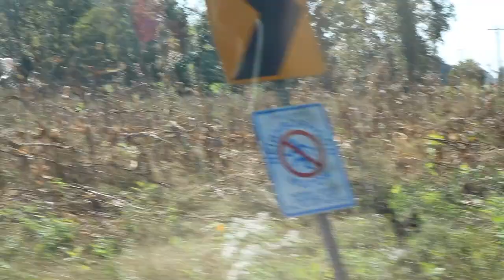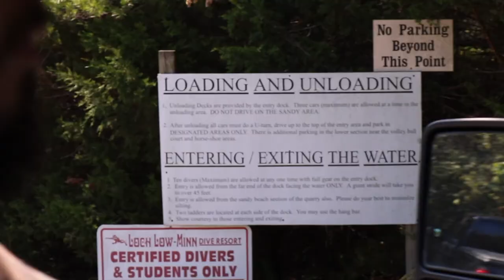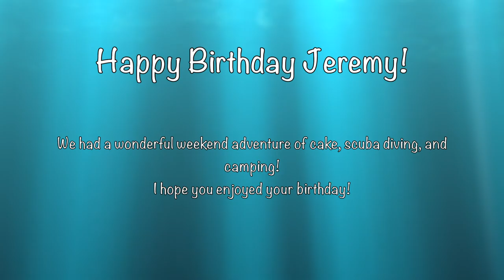Birthday Adventures - Cake, Scuba, and Camping!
This year for my boyfriend's birthday, we decided to go diving and camping, but before we set off on our adventure, I surprised him with cake and presents! Happy Birthday, Jeremy, I hope you enjoy this video!
Shout out to Holliecakes in Loudon for the absolutely wonderful birthday cake for my boyfriend!!

Tracklist:
00:00//Hallman - Heard the Stars
02:52//Gloria Tells ft. Killrude - Gloria Please (Killrude Remix)(Instrumental Version)
06:02//Loving Caliber ft. Killrude - I Won't Let You Down (Killrude Remix)
07:32//Hallman ft. Willow - We're Dynamite (Hallman Remix)

Credits:
• Hallman
• Gloria Tells ft. Killrude
• Loving Caliber ft. Killrude
• Hallman ft. Willow